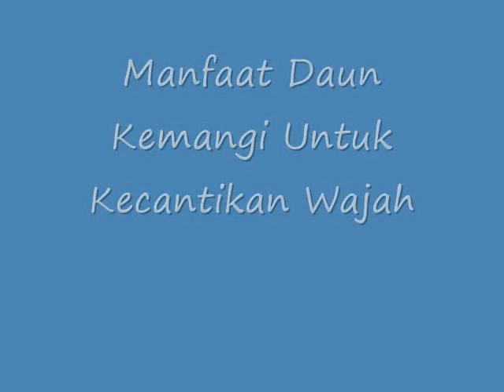KETAHUILAH!! Manfaat Daun Kemangi Untuk Kecantikan Wajah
Manfaat Daun Kemangi Untuk Kecantikan Wajah